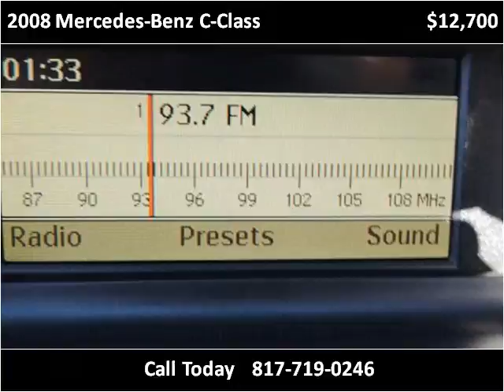2008 Mercedes-Benz C-Class Used Cars Arlington Dallas Fort W